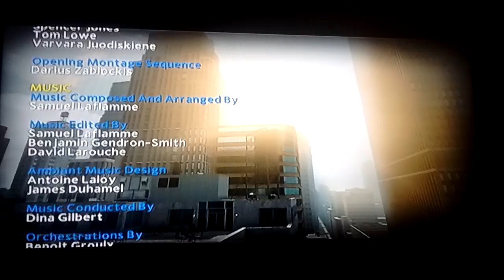The amazing spiderman2 game part44 Spiderman vs carnage Jason vorhees Finale